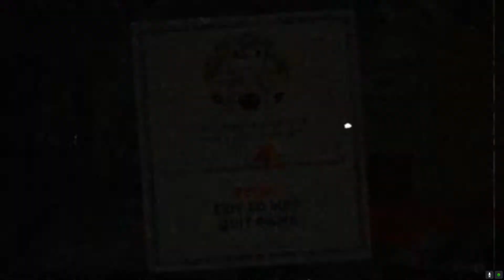Cuphead EP 1 - THIS GAME IS SO HARD..!